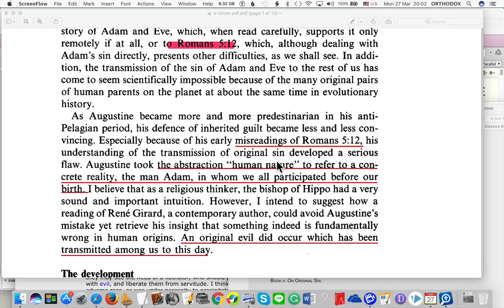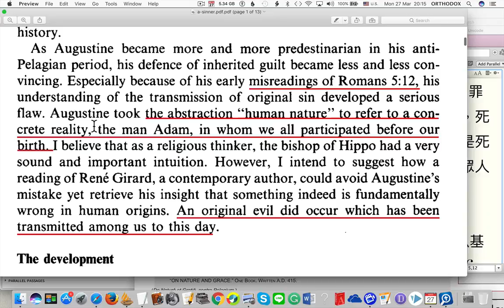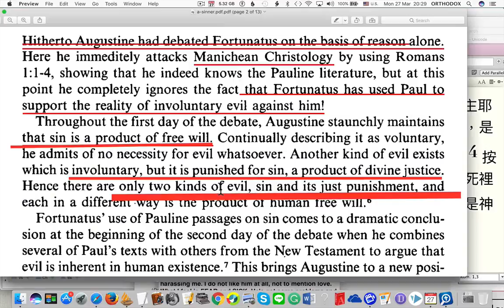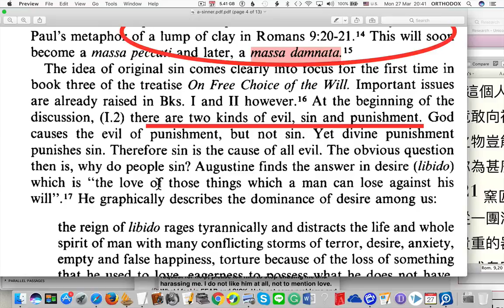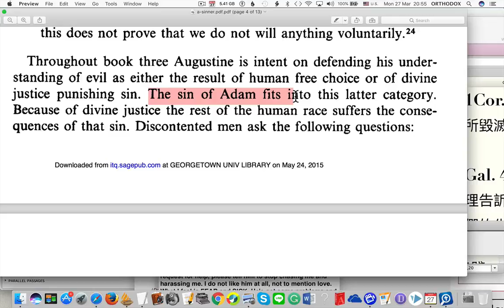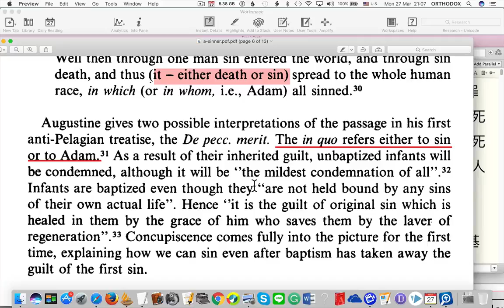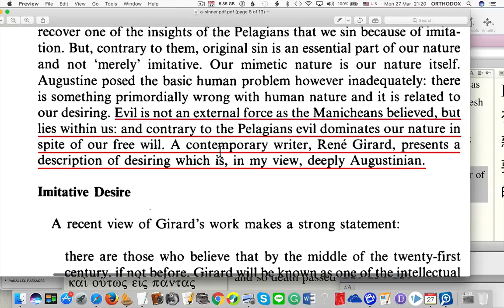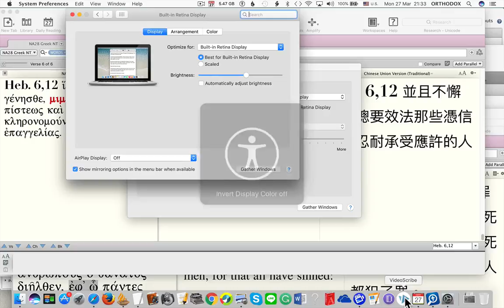奧古斯丁「原罪」理論的錯誤 Original Sin: Augustin & Girard (東正教 李亮神父)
台灣基督東正教會隸屬於普世宗主教聖統香港及東南亞教區，主教為黎大略都主教，台灣由李亮神父牧養教友。

李亮神父 Fr. Jonah，來自東正教會靈修聖地阿陀斯聖山，(Mt. Athos, Gregoriou Monastery)，身為修士的屬靈父親(spiritual father)，於修院中實踐心禱，鑽研希臘原文聖經十多年。來臺後於各神學院教導東正教神學、靈修、聖經希臘原文等課程，其屬靈父親為已故希臘知名靈修導師St. Porphyrios of Kafsokalivia。